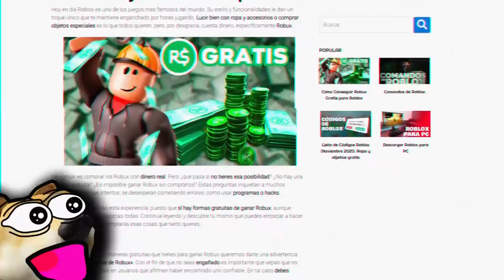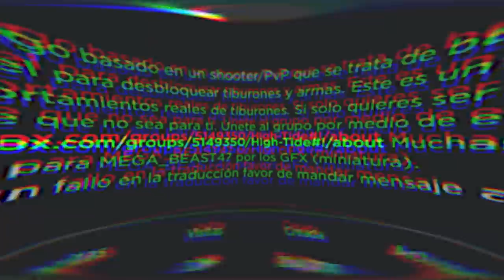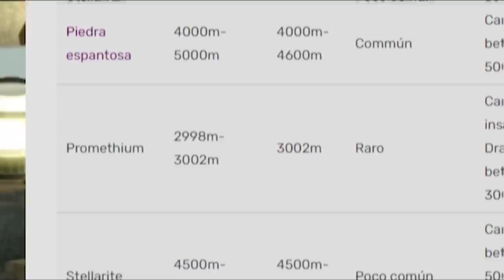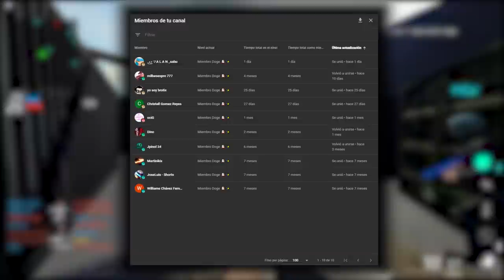Juegos de Roblox que NECESITAN ser REVIVIDOS 🙏 #2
0:00 Intro
1:08 Número 5
2:02 Número 4
3:27 Número 3
4:49 Número 2
6:11 Número 1
7:51 Agradecimiento a los miembros y despedida